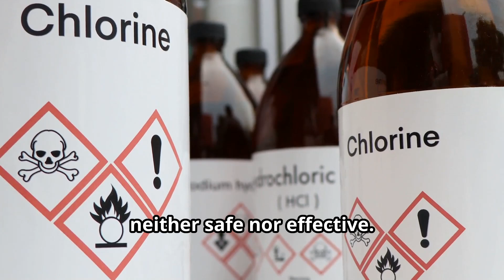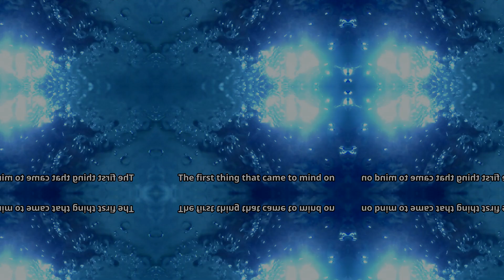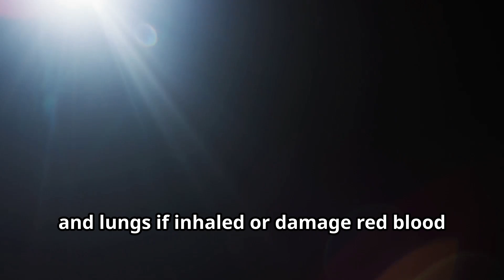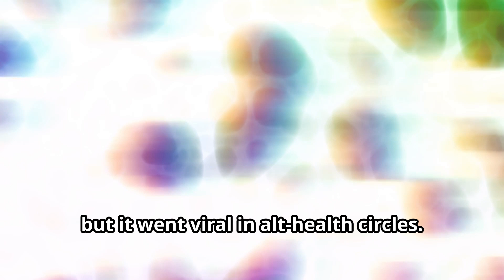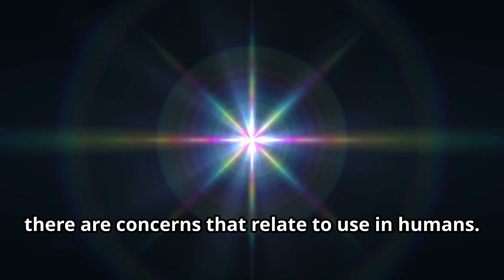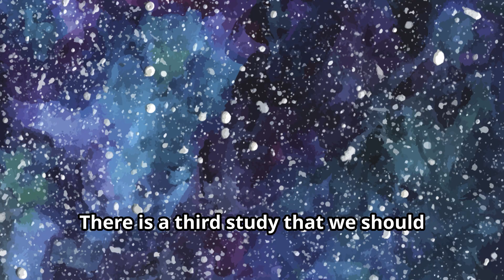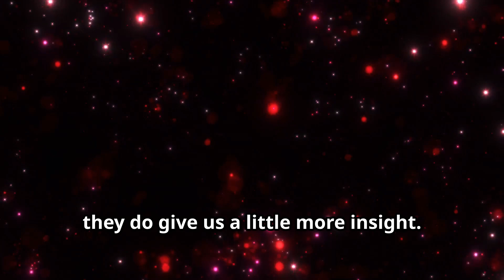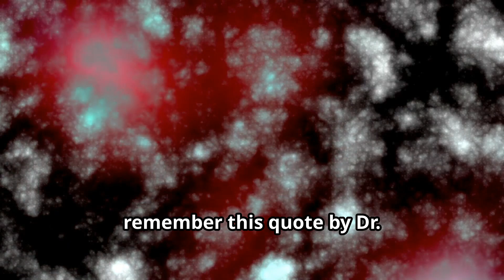Chlorine Dioxide: Detox Dream or Body Bomb?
"Role of Oxidative Stress in the Pathogenesis of Diseases"
Link: Free Radic Biol Med, 2006

"Lipid Peroxidation: Production, Metabolism, and Signaling Mechanisms of Malondialdehyde and 4-Hydroxy-2-Nonenal”
Link: J Biol Chem, 2010

"Oxidative Stress and Cancer
Link: Nature Rev Cancer, 2011

"Oxidative Stress, Antioxidants, and Disease Prevention”
Link: Antioxid Redox Signal, 2010

"Acute Chlorine Dioxide Poisoning in a Child: A Case Report”
Link: Toxicol Rep, 2020

"Chlorine Dioxide (ClO₂)" (ATSDR Toxicological Profile)
Link: ATSDR, 2004

"Chemistry of Chlorine Dioxide
Link: Chem Rev, 2010

"Oxidative Stress and Aging: Beyond Correlation
Link: Nutr Rev, 2012